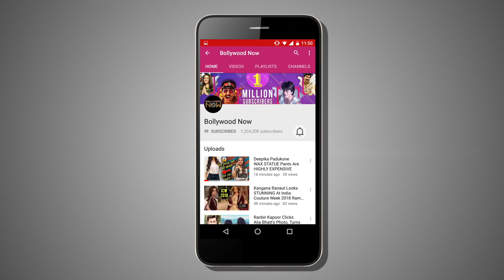Stree Movie Screening | Taapsee Pannu, Vicky Kaushal, Vaani Kapoor, Shraddha Kapoor, Rajkummar Rao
A special screening of Shraddha Kapoor and Rajkummar Rao's Stree was held in Mumbai. Vicky Kaushal, Taapsee Pannu, Neha Sharma, Amyra Dastur, Gurmeet Choudhary and his wife Debina, Yami Gautam and Gul Panag, among many others, were in attendance. Watch the video.